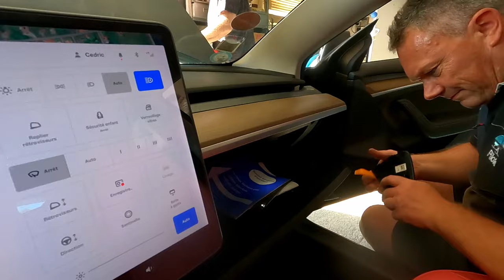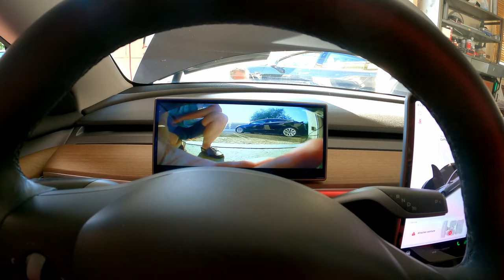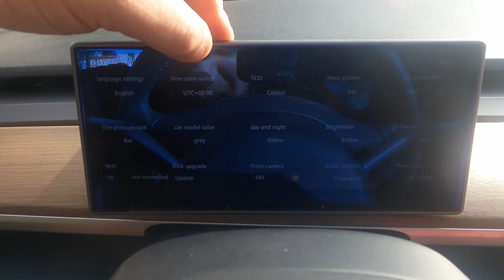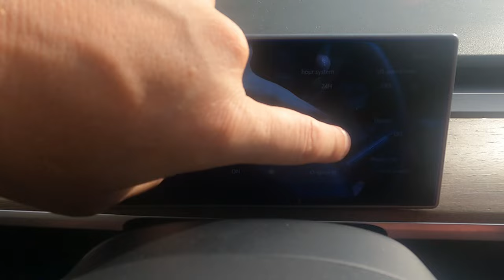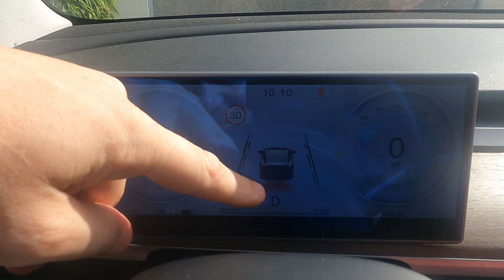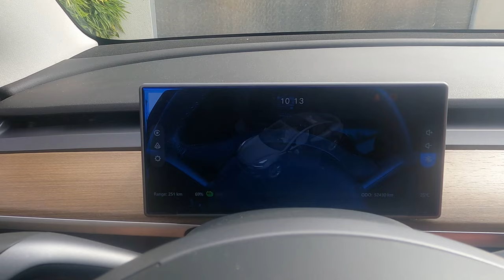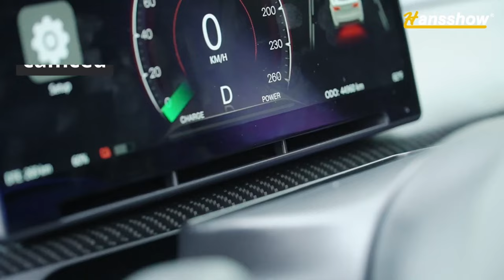Le meilleur écran pour Tesla Model 3 & Y ! Hansshow F9 Carplay Linux